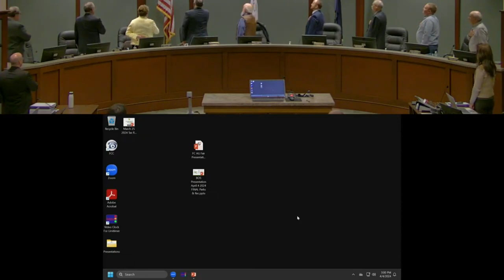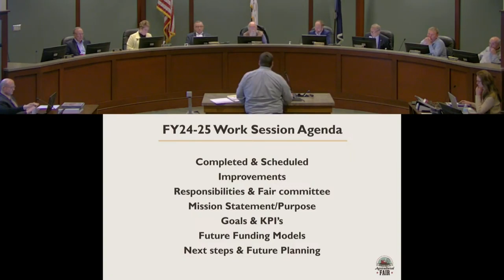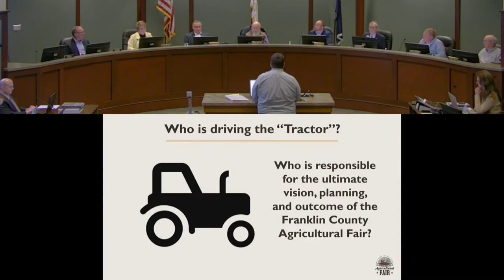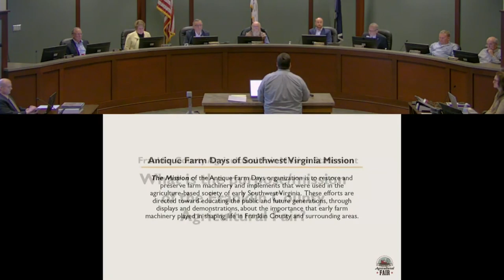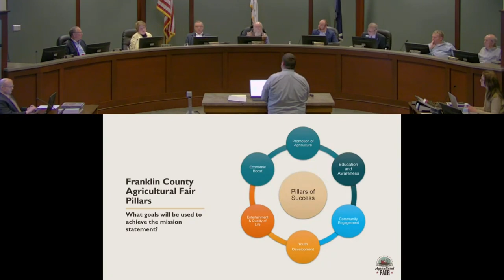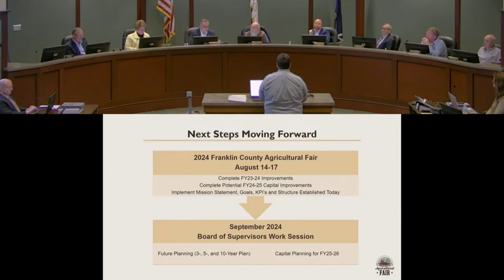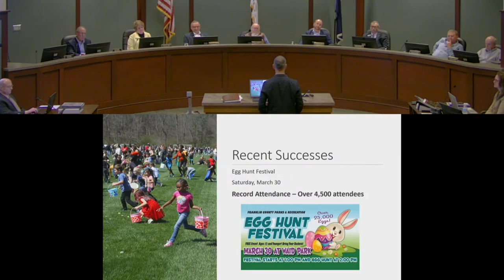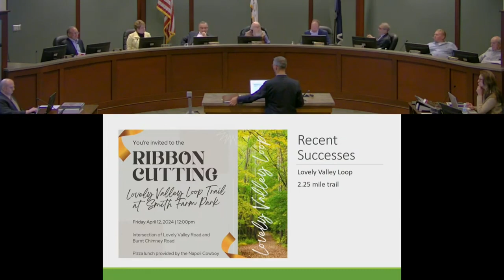Franklin County Board of Supervisors Meeting 04-04-2024